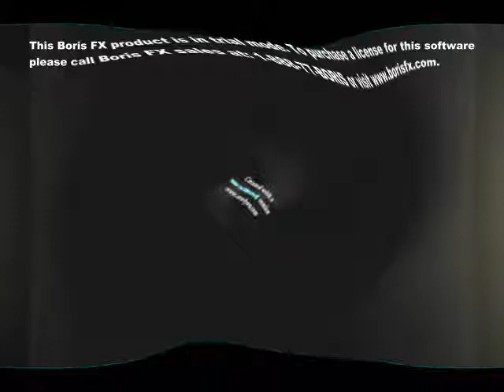klasky klasky klasky klasky gummy bear song in g major 924